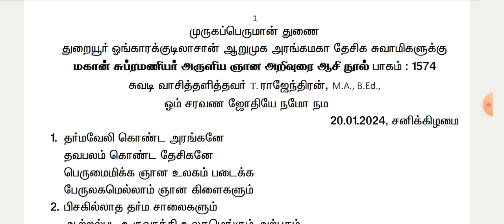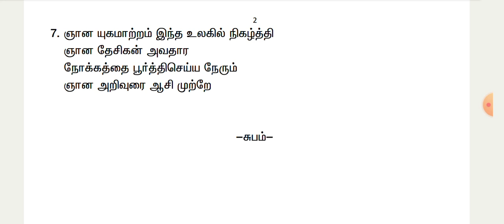மகான் சுப்பிரமணியர் அருளிய ஞான அறிவுரை ஆசி நூல் பாகம் ‌1574